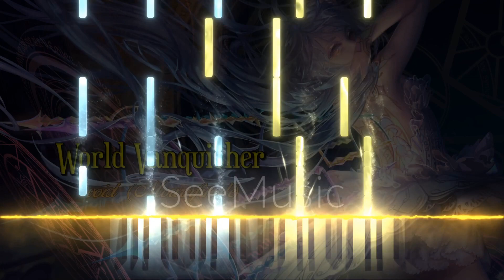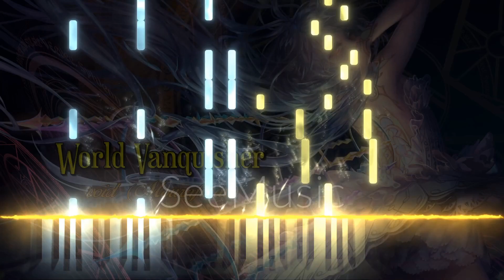[Piano] void - World Vanquisher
World Vanquisher를 피아노로 편곡하였습니다.
World Vanquisher was arranged for piano